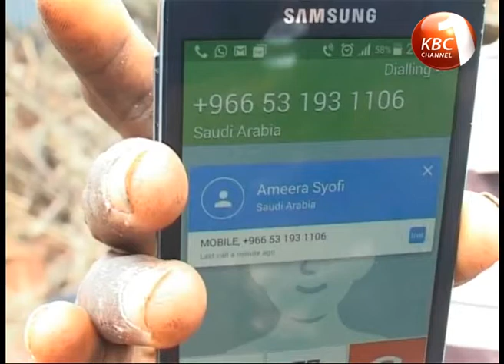Government introduces measures to protect Kenyans in Gulf State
The government has introduced stringent measures aimed at protecting Kenyans who work in the Gulf states. Cabinet Secretary in Ministry of East African Community, Labour and Social Protection Phyllis Kandie says all recruitment and employment agents will now be vetted afresh and will be required to reapply for accreditation and licensing. The agencies will also be under continuous surveillance by the government.